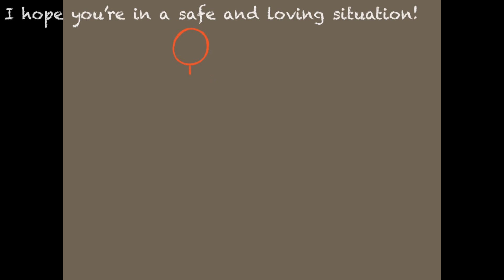Pride drawings! Ep. 26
I hope you guys enjoyed! I hope you’re safe and in a loving environment. Have a nice day/night/evening!